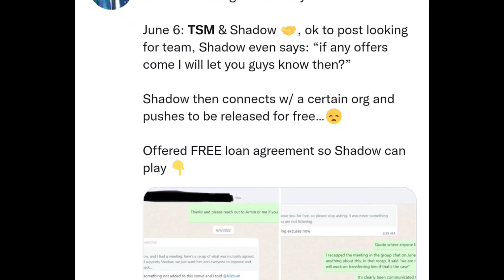Tsm Leak Shadow Chats 😳 | TSM Shadow Matter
Hey Guys
in This Channel I Give You News About Gaming Community.

Submit For Any Exclusive News -
   You Also Follow Social Media -

Topics -
Tsm matter
Tsm shadow poaching matter
Tsm shadow godlike matter
Tsm vs godlike controversy
Tsm shadow left
Tsm shadow chats leaks
Team soul
Igc news
Godlike
TSM Shadow join godlike